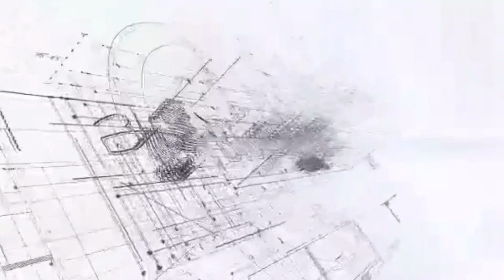LOST ARK OF SINGAPORE | by BigBoss SG 빅 보스 SG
2.  "its fair use" No copyright is claimed and to the extent  that material may appear to be infringed , I assert that such alleged infringement is permissible under U.S. and Philippine copyright law. If you believe material have been used in an unauthorized manner, please contact the poster.
3. This Video is not associated with any company or products mentioned on the video.
4. No intention to infringe photos or audio used in this video.